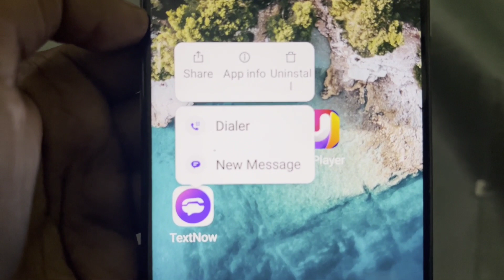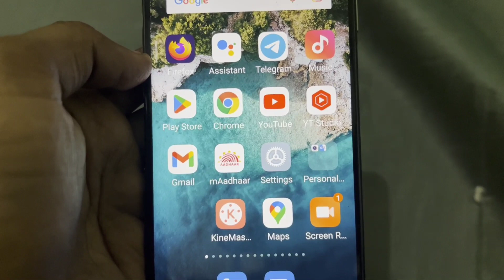Text Now App Fix Something went wrong. Please try again later Problem Solve